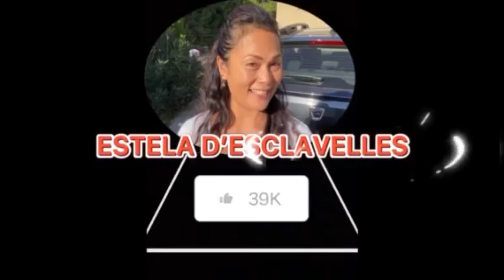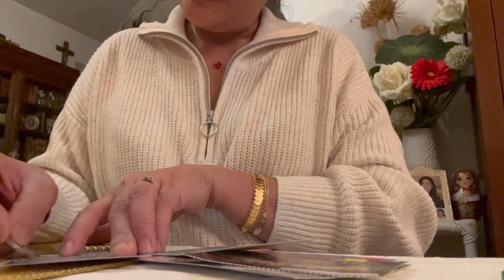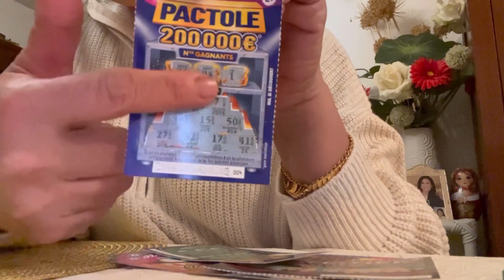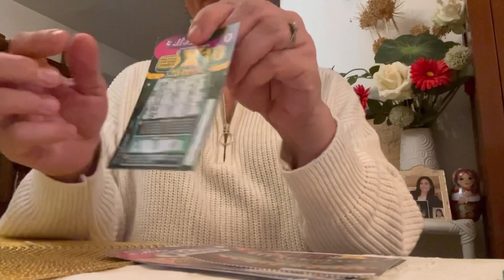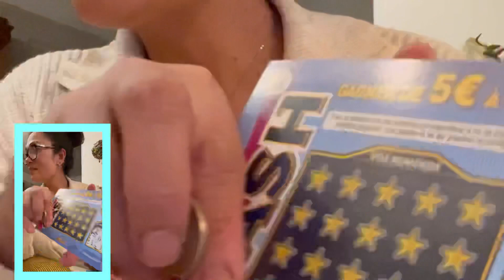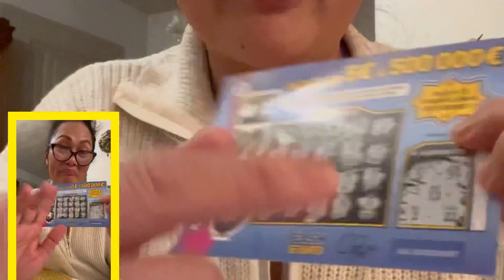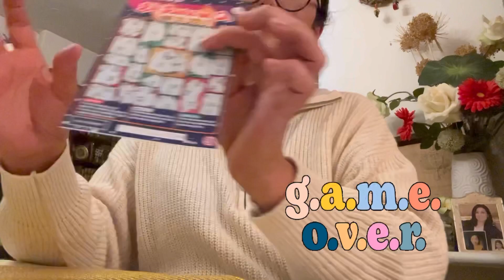BE A MILLIONAIRE / HOW TO PLAY SCRATCH CARD BY ILLIKO AND HOW I WON EUROS@EstelaDESCLAVELLES0328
How to play scratch card by ILLIKO , and I won a EURO 🤑 @EstelaDESCLAVELLES0328

🎵 Track Info:

Title: Summertime by Luke Bergs